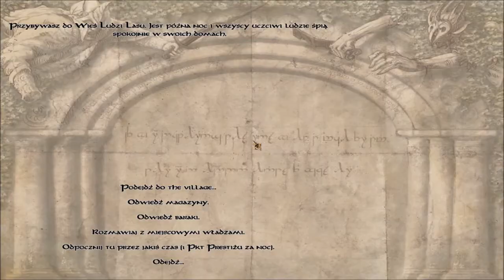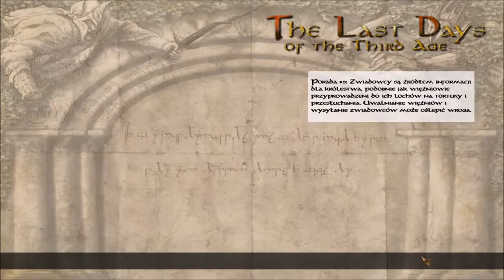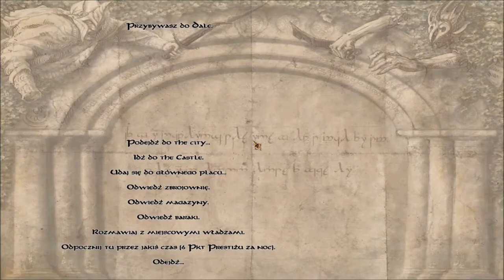Mount&Blade Warband: The Last Days | Dale | [#2] Pierwsze podróże!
Mount&Blade to jedyna w swoim rodzaju gra, która pozwala wcielić się w rycerza - dowódcę wojska. Modyfikacja The Last Days pozwala nam przenieść się do Śródziemia i walczyć po stronie dobra lub zła. Oferuje masę nowej zawartości.